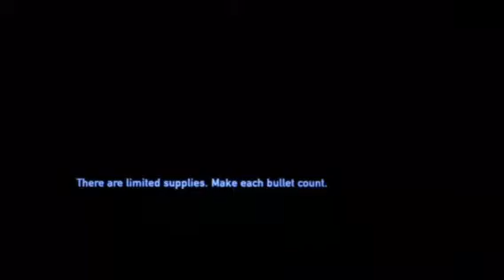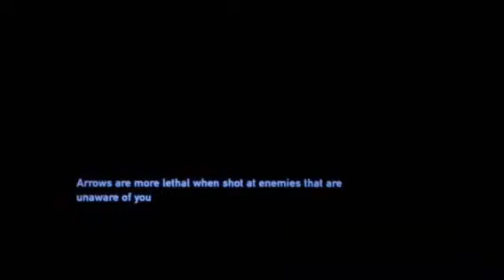Good shooting Ellie (the last of us #13)